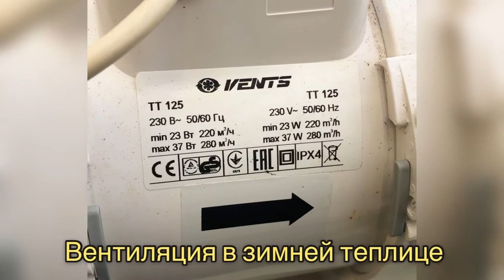ВЕНТИЛЯЦИЯ В НАШЕЙ ЗИМНЕЙ ТЕПЛИЦЕ.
Рассказываем про устройство вентиляции в нашей зимней теплице.